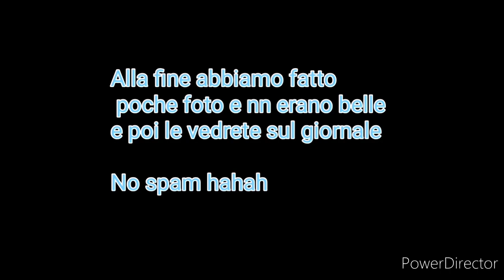Vlog nei prati #3 moltra holmes e la faccia di kiello